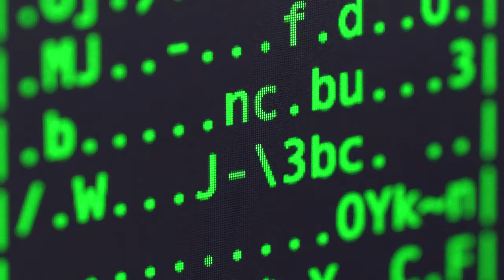[4K] Computer Screen | FREE DOWNLOAD FOOTAGE | PanoHive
FREE DOWNLOAD FOR NON-COMMERCIAL USE